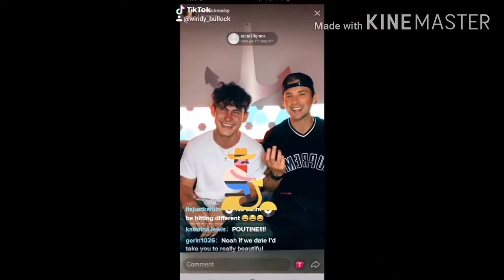Talking about my day